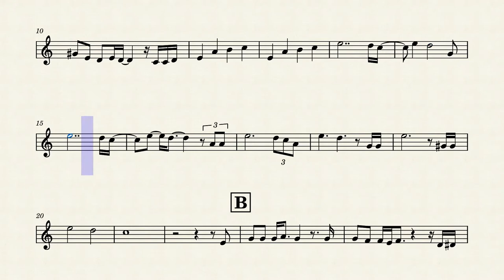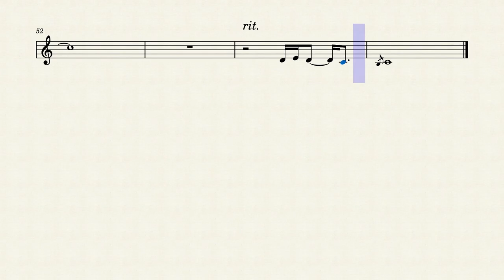Matt Maltese - As The World Caves In | Bb Clarinet and Play Along (Sheet Music/Full Score)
As The World Caves In by Matt Maltese. Bb Clarinet/Bb Trumpet/Soprano Sax/Tenor Sax Play Along/Backing Track. Sheet Music/Score Video. Enjoy it!